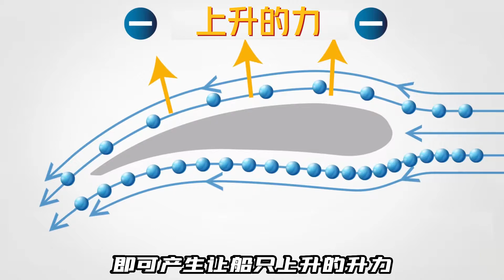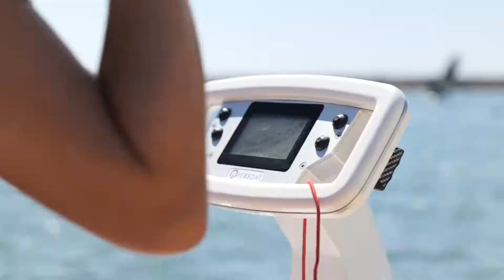懸浮在水上航行的快艇，純電驅動，無懼風浪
法國一家小型遊艇公司推出了一款玩水的大玩具，水上飛船。與普通快艇不同的是，（它可以以每小時37公里的速度）浮在水面上航行，遠遠的看上去，這艘飛船就像是阿拉丁的飛毯。懸浮起來的飛船可以避開海浪的拍打，所以你不必擔心因為海浪的撞擊而將你搖晃到眩暈。